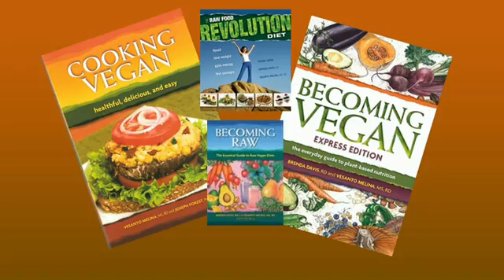Vitamin B12- for vegetarians, vegans, and those over age 50 (Vesanto Melina)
Vitamin B12 What you need to know, for for vegetarians, vegans, and those over age 50, with Vesanto Melina, co-author (with Brenda Davis) of the new "Becoming Vegan: Comprehensive Edition" (for health professionals) and the award winning "Becoming Vegan: Express Edition" (for public) (Vesanto Melina)